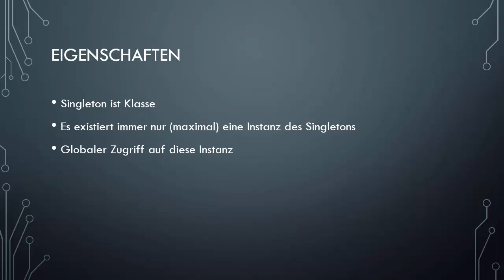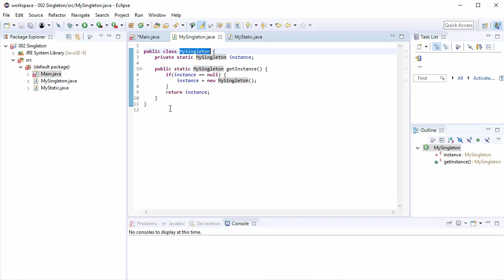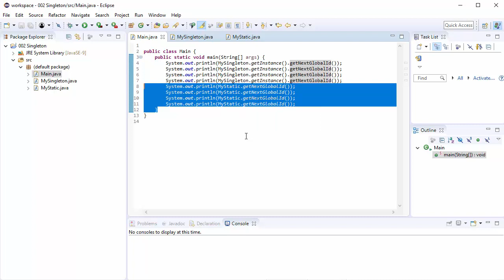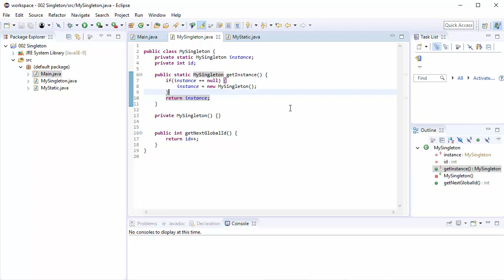Software Design Patterns [002] - Singletons